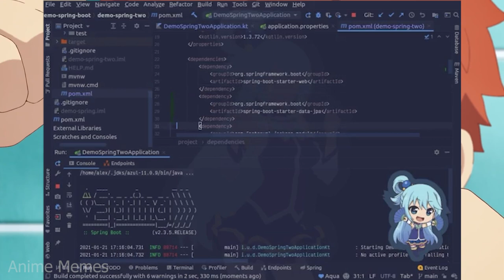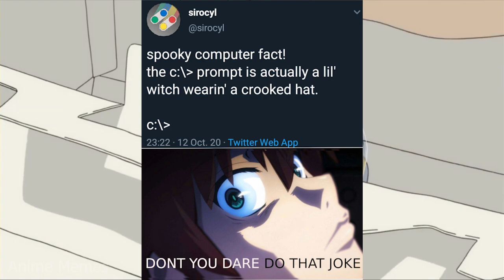ProgrammerAnimemes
animememe
animememes
anime meme
anime memes

Sauce:
r/animemes

I DO NOT OWN MEMES IN THIS VIDEO